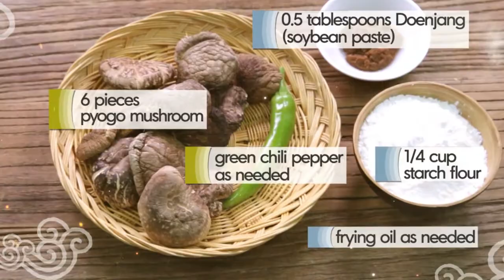[가을] 버섯 된장튀김 영어 영상 레시피